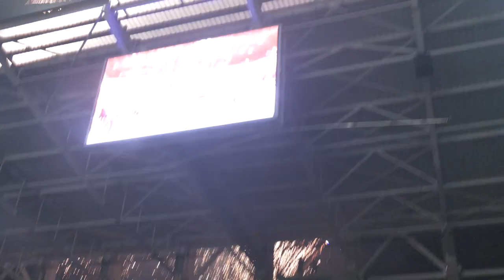Spectacol pe Stadionul Giulești 🇱🇻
🎉🎉🎉Spectacol total oferit de @peluzanordrapid aseară pe Stadionul Giulești.

🏆Campioanele noastre au fost aplaudate fără încetare și răsplătite cu joc de lumini și artificii.

A fost o seară memorabilă pentru toată suflarea rapidistă. 🇱🇻🇱🇻🇱🇻

CAMPIONIII, CAMPIONIII, OLE, OLE, OLA! 🥇🥇🥇🇱🇻🇱🇻🇱🇻